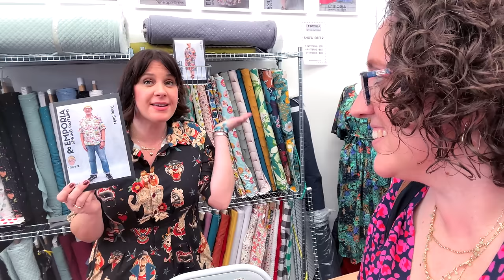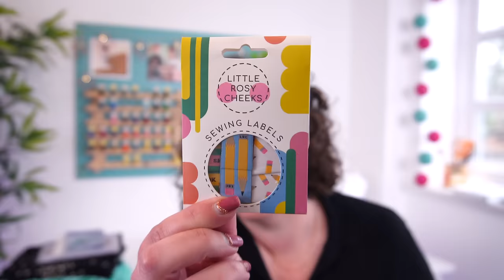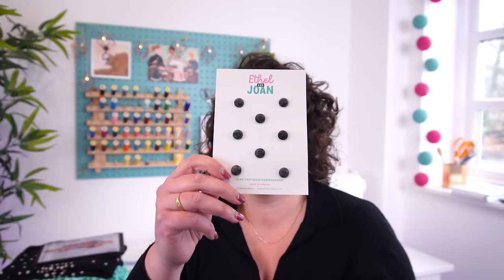Stitch Festival 2024 - Meeting sewing friends and getting some goodies!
On Thursday I went up to The Stitch Festival at the Business and Design Centre in Islington. I had a great time chatting to sewing friends old and new and finding out what some of the lovely stall holders are up to.